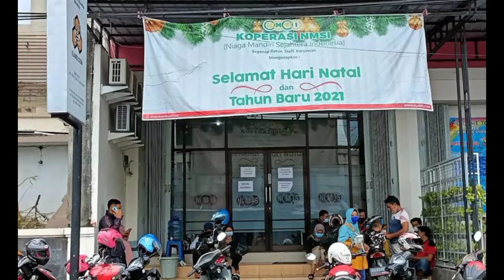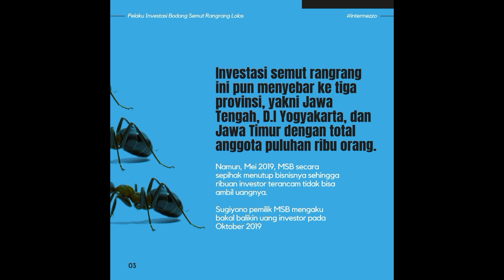Investasi Bodong Selain Budidaya Klanceng, Awas Mungkin di Daerahmu Masih ada !